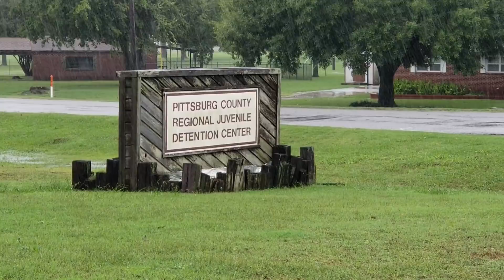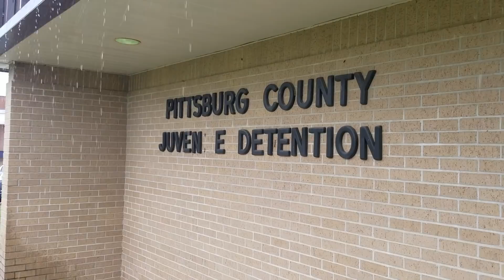Pittsburg County Juvenile Justice Center First Amendment Audit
Another Pittsburg county Oklahoma first amendment audit with News Now OKC in McAlester. The employees weren't happy at all and it was the same tired bs and the same asinine excuses.

Please help keep me out here fighting for your rights.